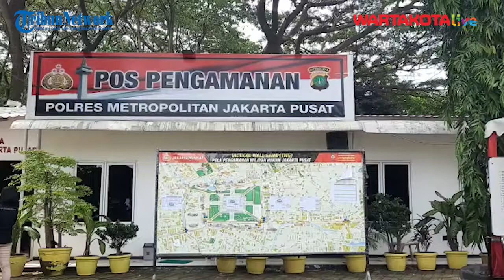Bakal Ada Demo Buruh dan Mahasiswa, Jalan Medan Merdeka Barat Ditutup Sementara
WARTAKOTALIVE.COM, GAMBIR - Jalan Medan Merdeka Barat di Gambir, Jakarta Pusat akan ditutup dalam pengamanan demonstrasi buruh dan mahasiswa yang akan berlangsung Kamis (12/5/2022).

Rencananya demonstrasi akan berlangsung di depan Patung Kuda Arjunawiwaha, Gambir, Jakarta Pusat.

Dirlantas Polda Metro Jaya Kombes Pol Sambodo Purnomo Yogo mengatakan bahwa rencananya akan ada dua elemen massa yang akan turun pada Kamis siang ini.

Satu elemen dari buruh dan yang lainnya dari mahasiswa.

"Yang pertama adalah elemen dari massa buruh dari SPN dan dari KSPSI. Kemudian satu lagi adalah dari mahasiswa khususnya dari adek-adek mahasiswa Trisakti akan merayakan hari reformasi," jelas Sambodo di Monas, Gambir, Jakarta Pusat, Kamis (12/5/2022).